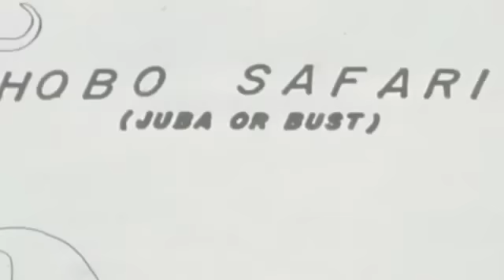Safari in Africa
Safari in Africa These are people met on the Hobo Safari while working our way up the Nile River.

Into isn't correct because I had to change the music for copyright reasons.  Hope you enjoy the video.